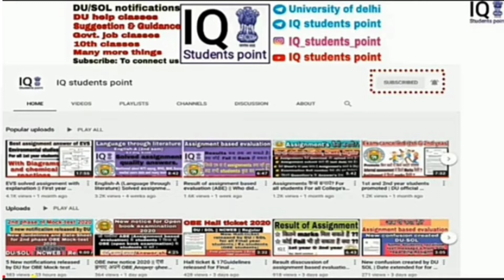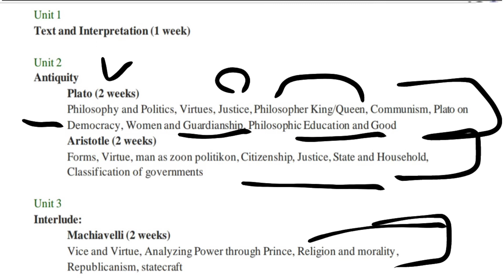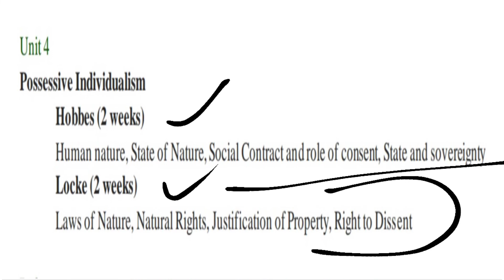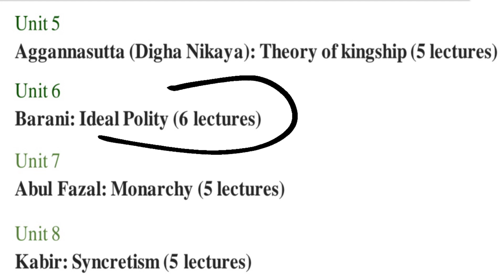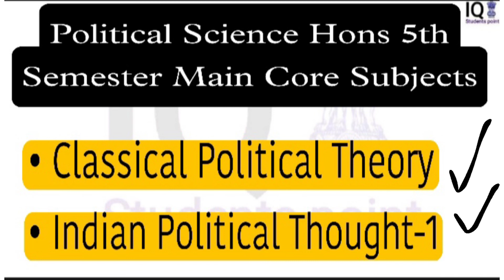3rd Year/5th Semester. Political Science Hons Main Core Subjects Syllabus In English. CPT & IPT.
3rd Year/5th Semester. Political Science Hons Main Core Subjects Syllabus In Hindi. CPT & IPT.

Whtsup Link